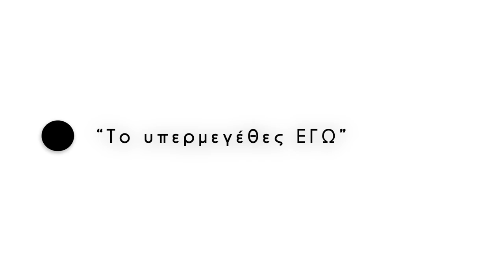Ανάλυσε το! Η ναρκισσιστική προσωπικότητα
Ποιά είναι τα χαρακτηριστικά μιας ναρκισσιστικής προσωπικότητας;
Τι ακριβώς είναι η ναρκισσιστική διαταραχή;
Πως ο νάρκισσος αλληλεπιδρά με τους άλλους γύρω του;
Μπορείς να έχεις μια ισότιμη σχέση με ένα νάρκισσο;
Πως μπορείς να τον αντιμετωπίσεις;

Η οικογενειακή ψυχοθεραπεύτρια Μαρία Κανδεράκη μας απαντά αναλυτικά!